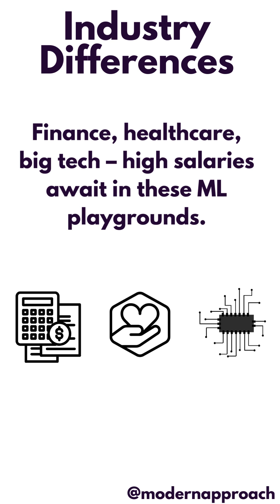Machine Learning Engineer Salary In United States - Know You're Worth Today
Ready for a lightning tour of machine learning engineer salaries in the United States? 🌐💸 We've crammed all the details into under 60 seconds to give you the scoop on what makes these tech salaries soar! 🚀